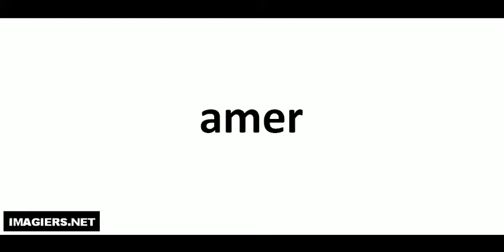Pronounce like a French